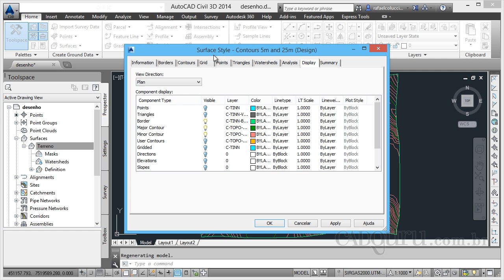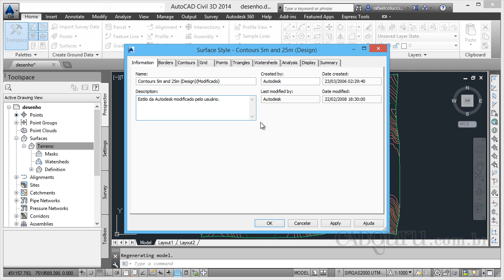Alteração das cores dos contornos de Superfície